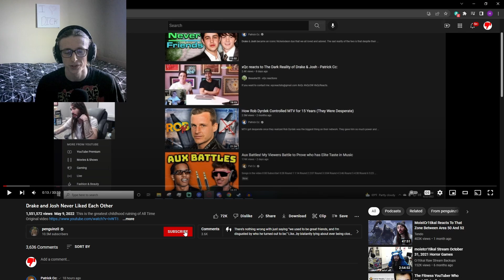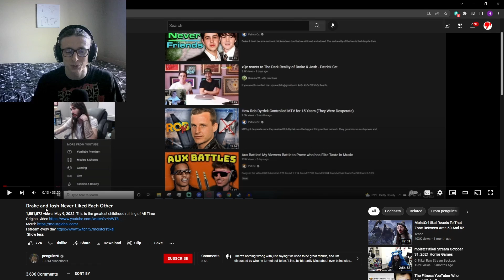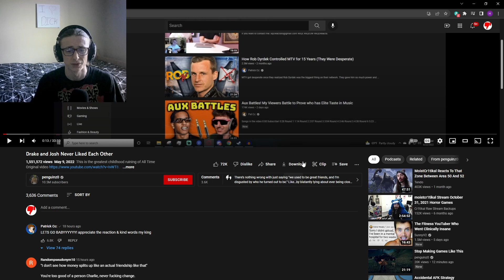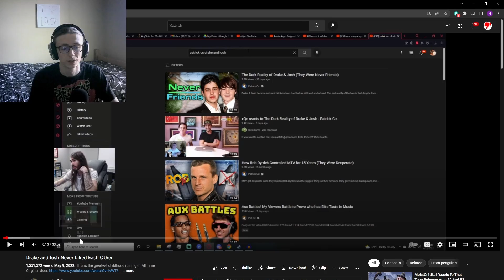Massive YouTube Controversy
I am disgusted.